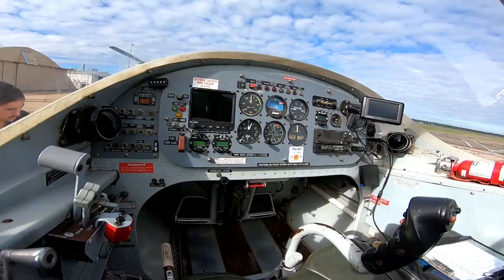Beau D'Mello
Tandem skydiving